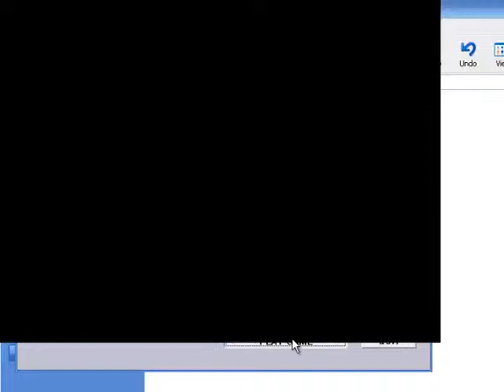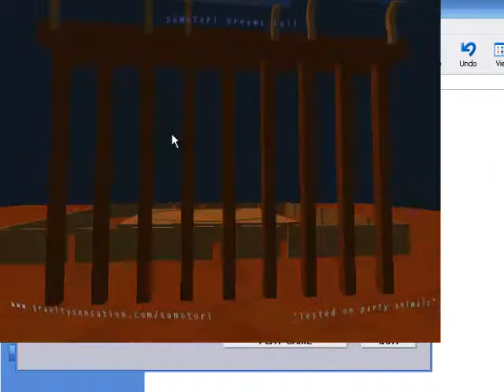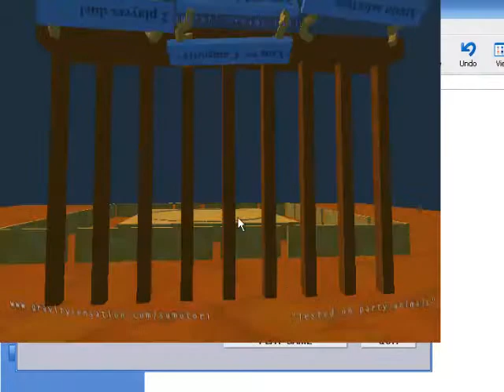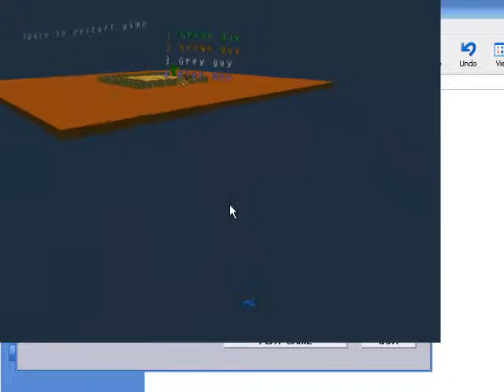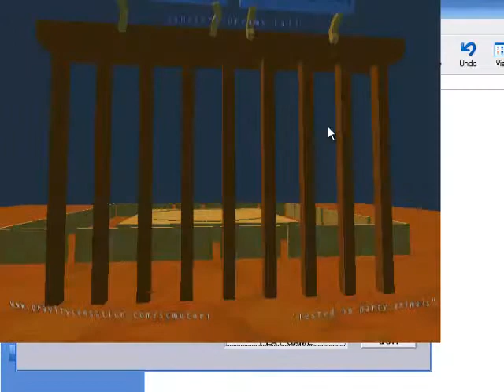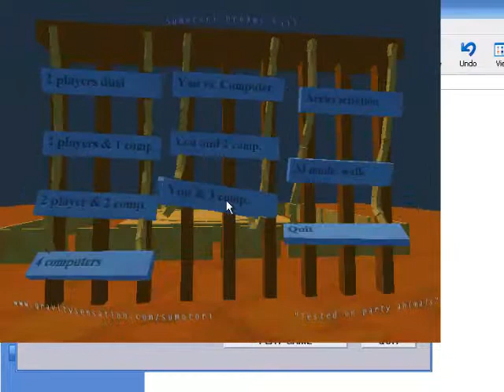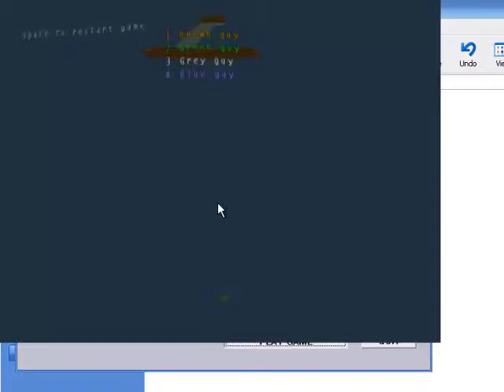HIDDEN PART SUCKAS - Sumotori Dreams Gameplay 1